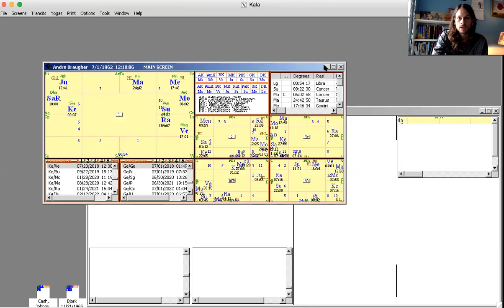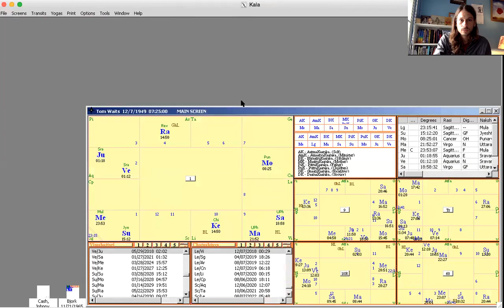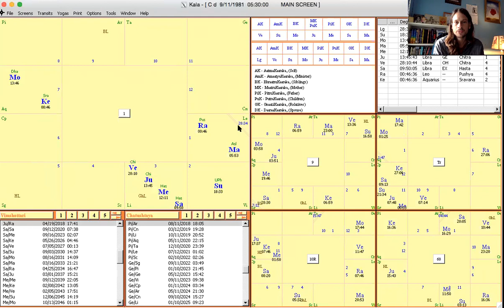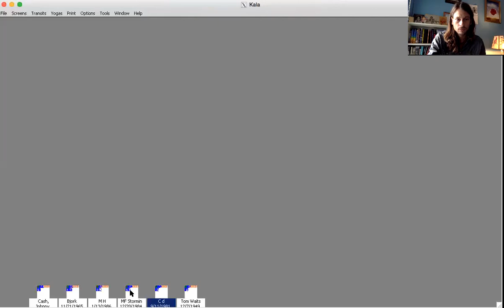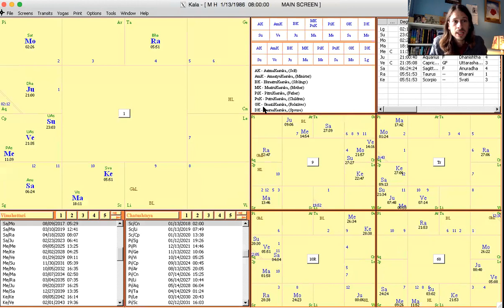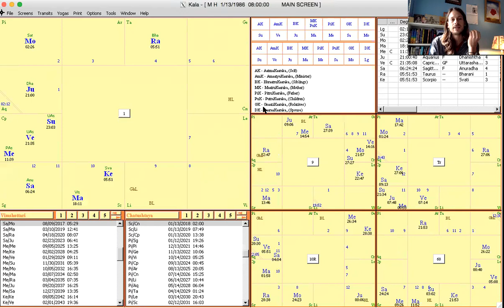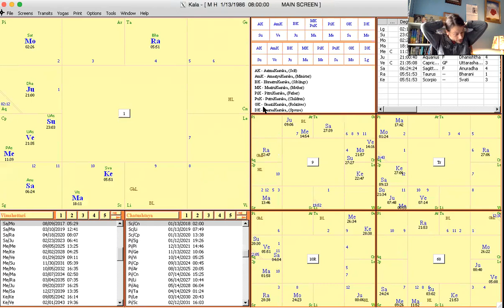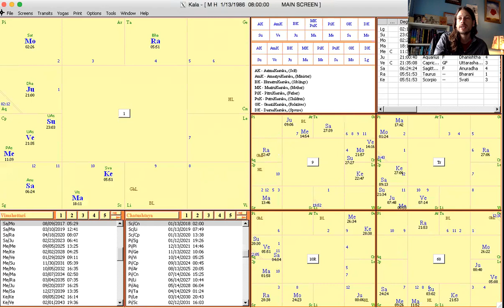Seven Examples of Venus Delighted By Saturn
Now here are some examples of Venus delighted by Saturn. Remember to go back and watch the video where I elaborate on what this means. These are just examples for you to understand this more clearly.